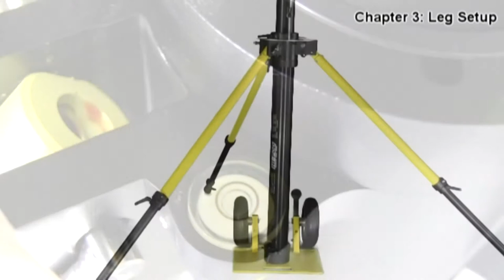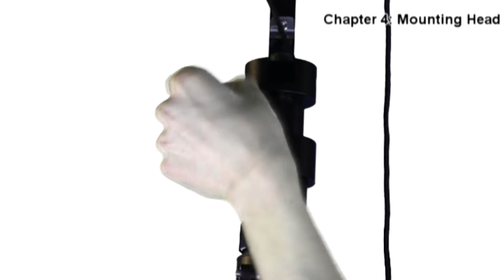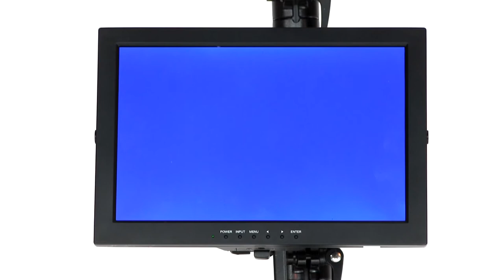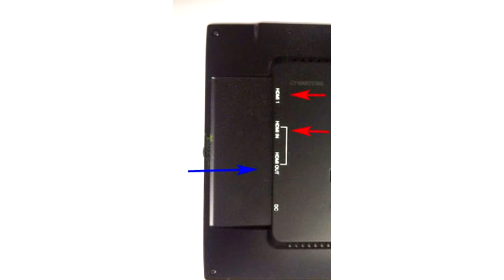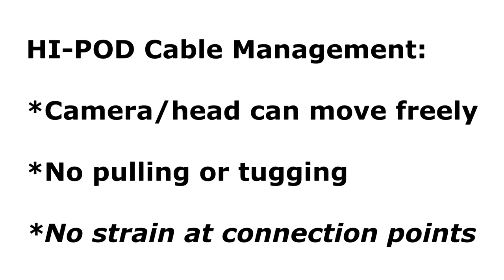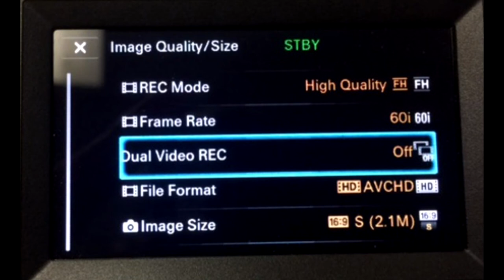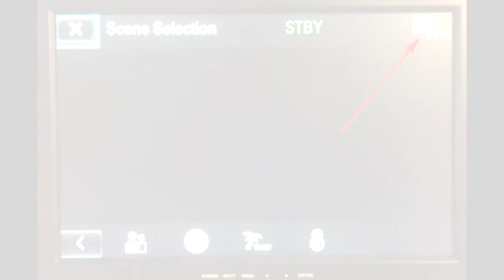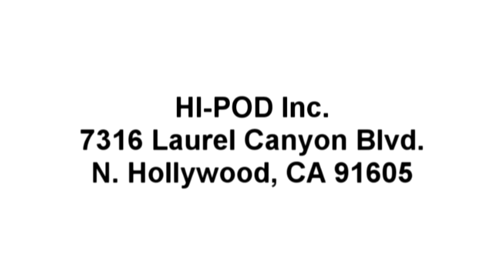HI-POD X-LINE SETUP MANUAL